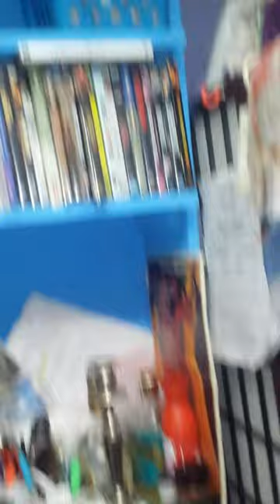Argyle Unit 8 Ceiling Falling#1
Tenant's unit was the last unit to be affected by the water from a toilet explosion at Ametron.  She was devastated when she opened her unit to see that the water had begun to cause portions of the ceiling to fall onto her wardrobe that she had just retrieved for an assignment.  Ametron Manager said that the tenant pulled the dealing down and used that as a basis to do nothing to mitigate damages to tenant's property. She even admonished tenant for pulling some of her items into the hall to prevent further damage.